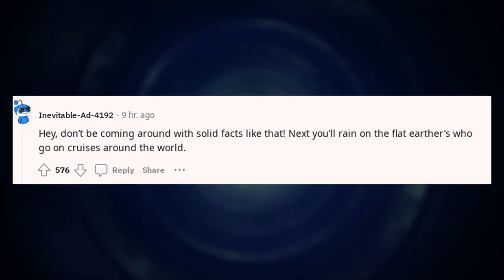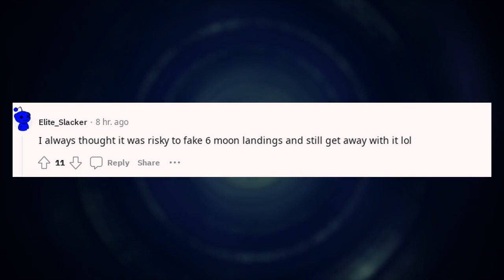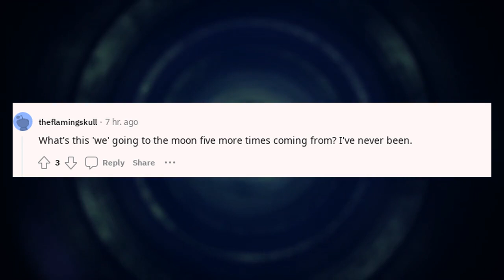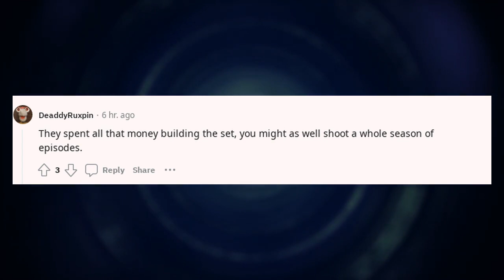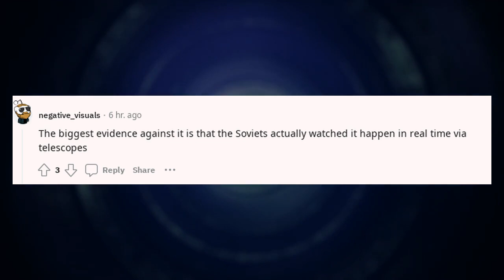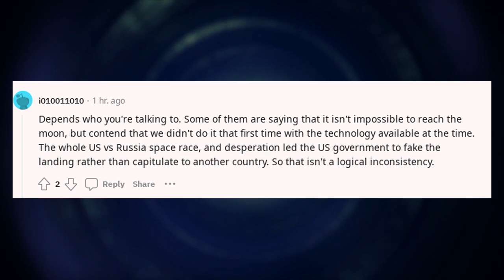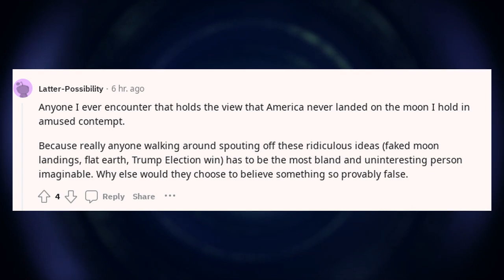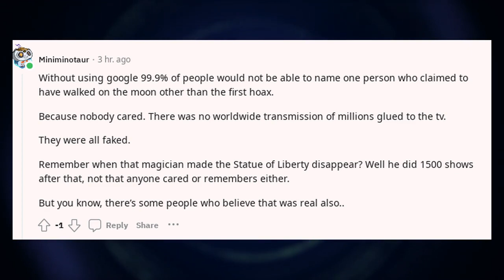People who think the moon landing was faked never seem to refute the fact we went 5 more times.